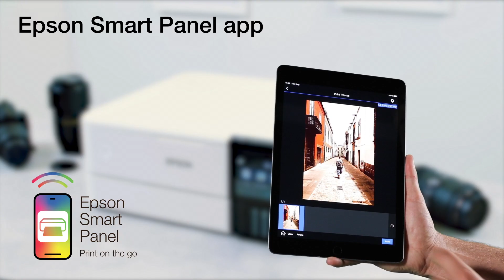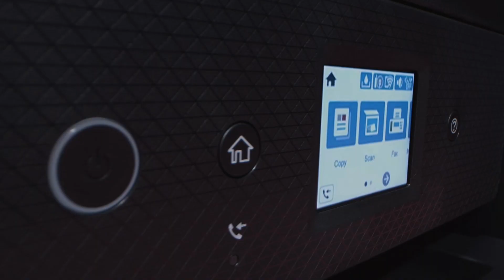The New Epson EcoTank Range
Discover the new range of Epson EcoTank printers. Featuring a large ink tank that users can fill with the included ink bottles instead of the traditional cartridges leading to a lower cost of inks. The new EcoTank range supports the new Epson Smart Panel App which will help users to control the printer from their smart devices especially for the non-LCD screen models.